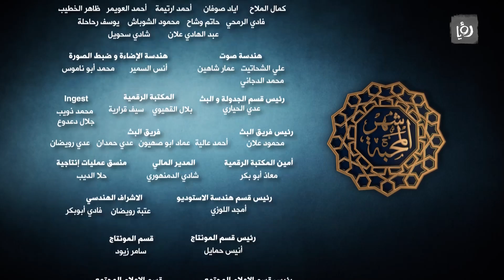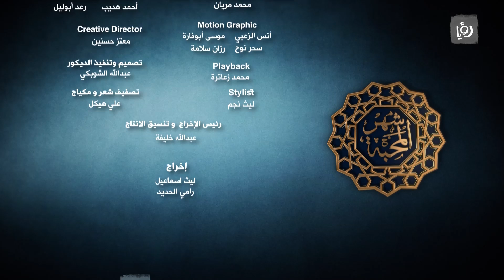مصطفى أبو رمان - أحوال القلوب - شهر المحبة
يتناول البرنامج مواضيع تمس واقع مجتمعاتنا المعاصرة من خلال رؤية اسلامية حضارية.

يقدمه الدكتور عامر الحافي.